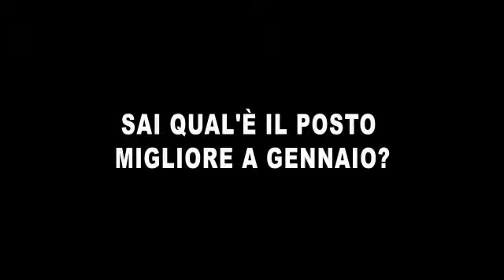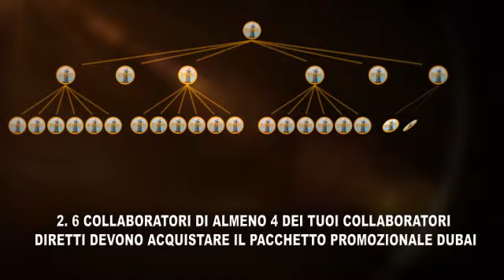Presentazione del Sig. Làszlò Kòcsò - Prodotti DXN, Italia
Prodotti DXN, Italia